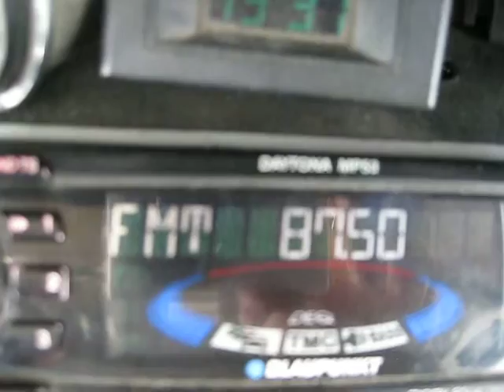Е скип 019